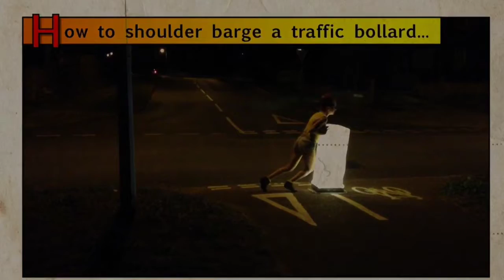Having fun with those traffic bollards...